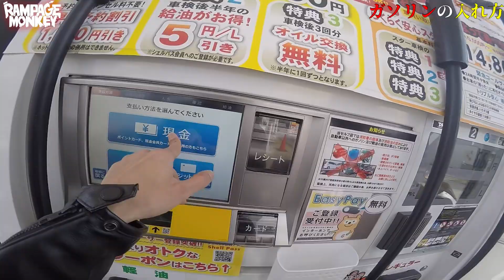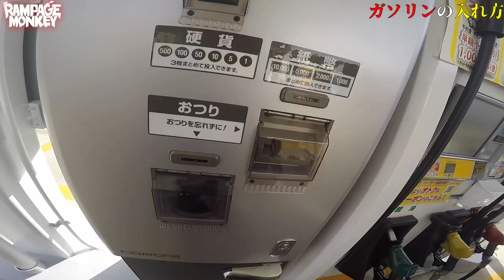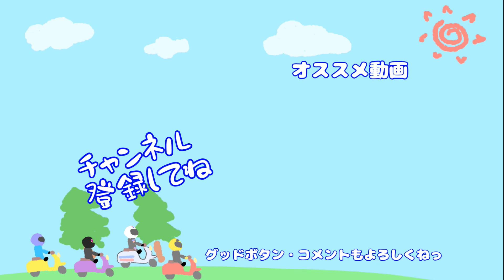バイクお悩みポイントをリスナーさんから集めて回答してみた【初心者】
今回はバイク初心者、または初心者だったころに難しかったことを
【SNS情報】
・ゆう　YAMAHA YZF-R25 YZF-R1